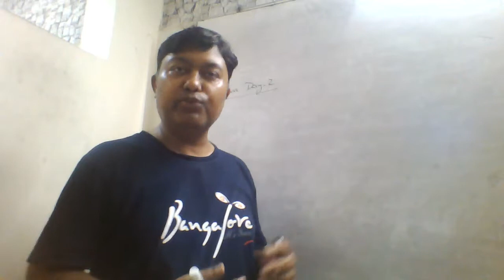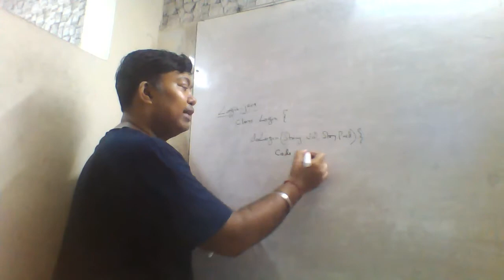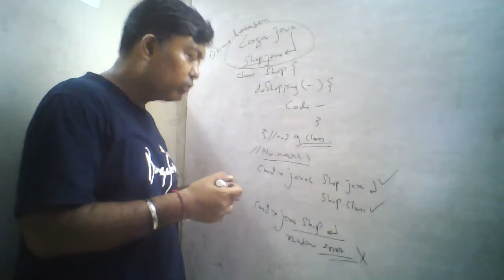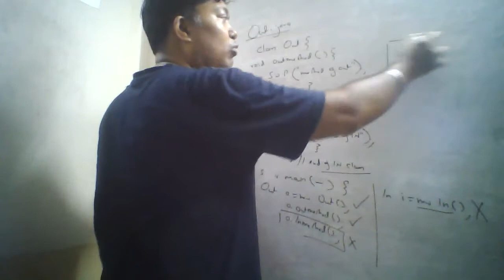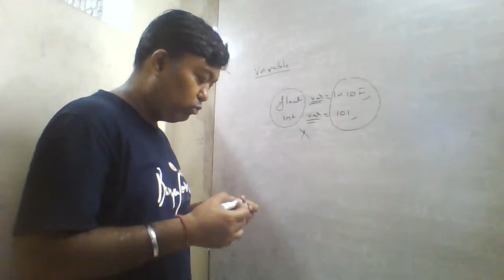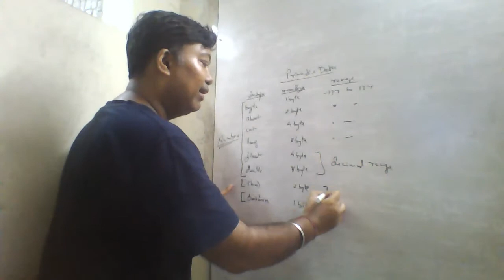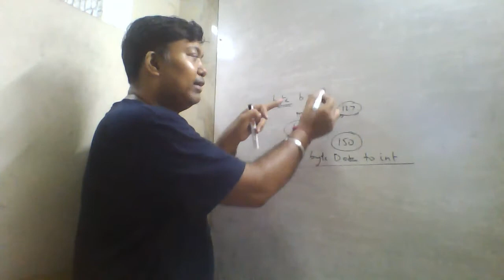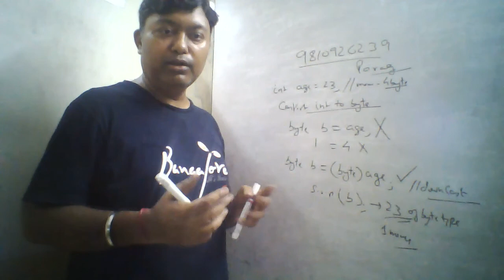Core Java Lecture 3 - Class & Variables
Learn Core Java, Advance Java Step by Step Basics to Advance Level from Expert Trainer at Comfort of your Home. All Videos are explained practically covering Core Java, Advance Java, Struts 2.0 and Hibernate 3.0.

Join Course